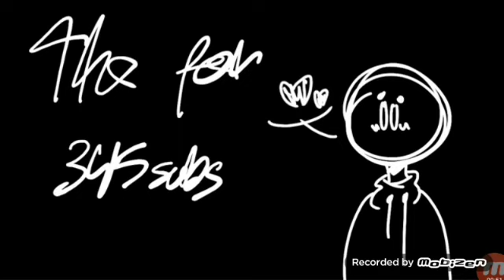Топ 5 The Choice (meme)